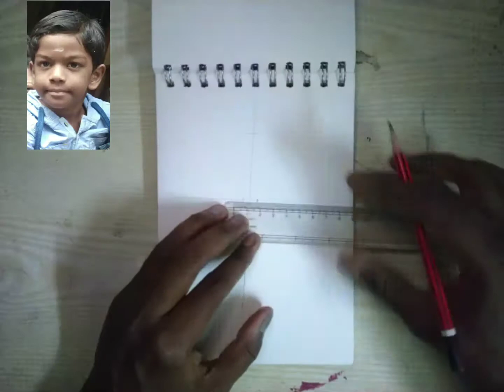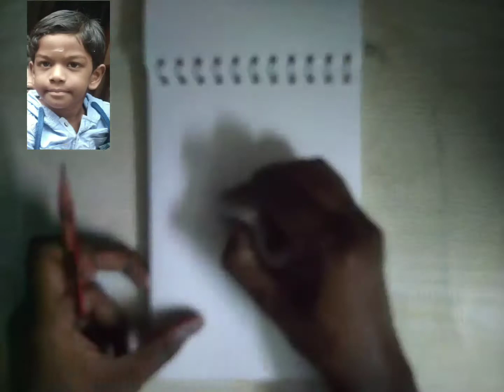Portrait - kids - Siddesh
I am a beginner in pencil shading and working hard for improve my technique.